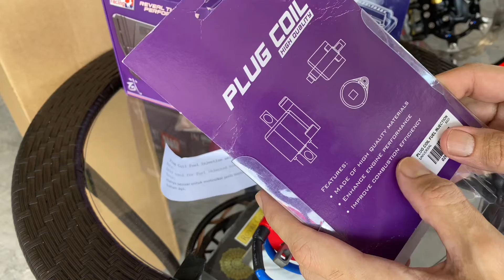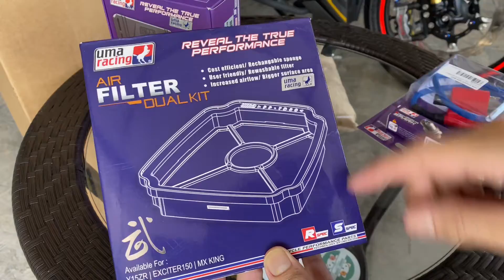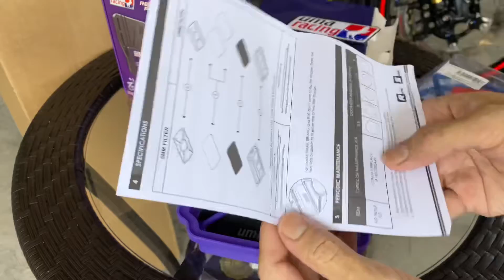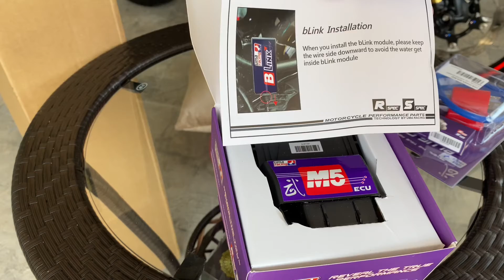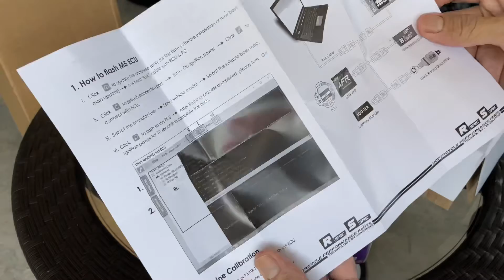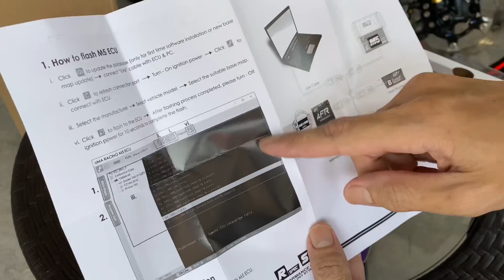Y16ZR - Stage 1 performance upgrade - Part 1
Link Shoppe:-